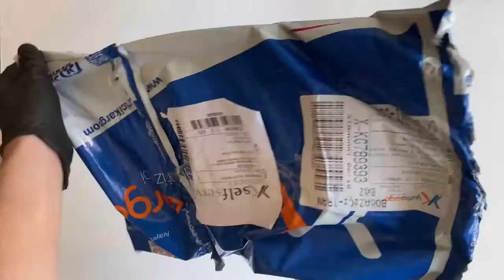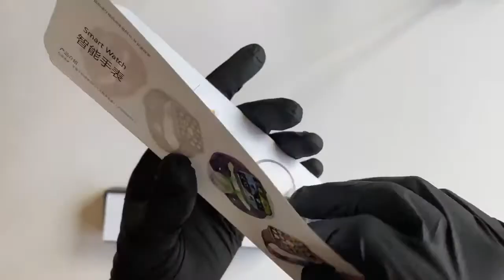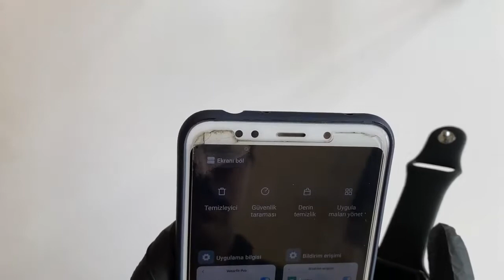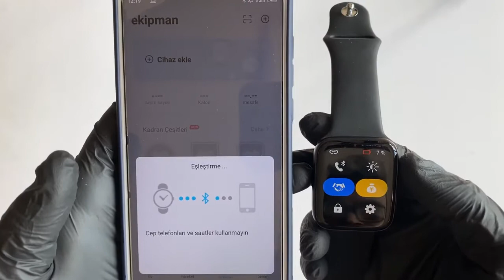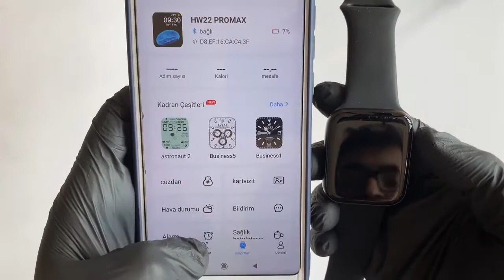Unboxing Apple Watch Video, Unpacking Apple Watch Pro 6 Max